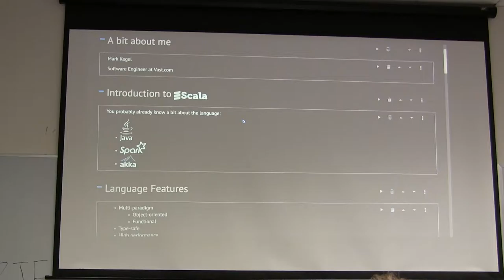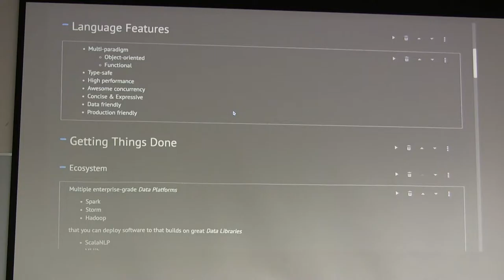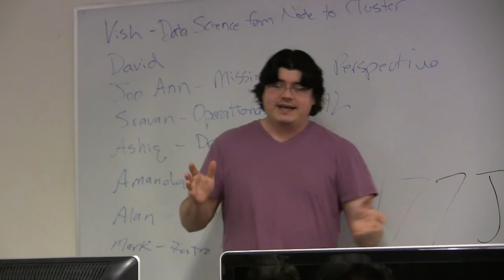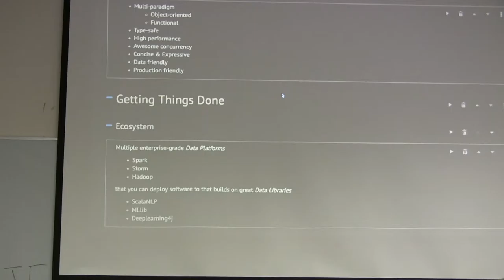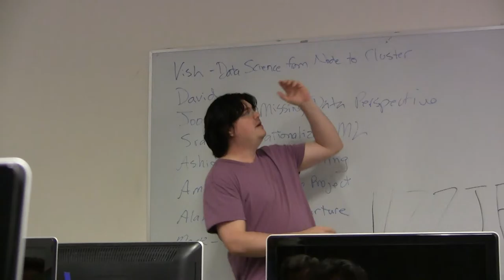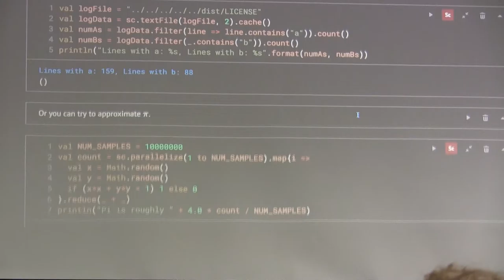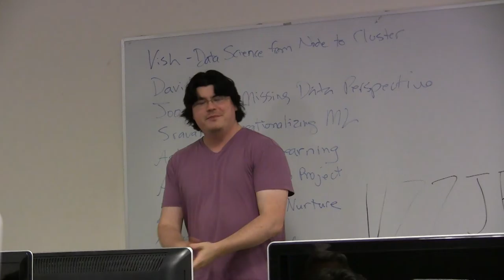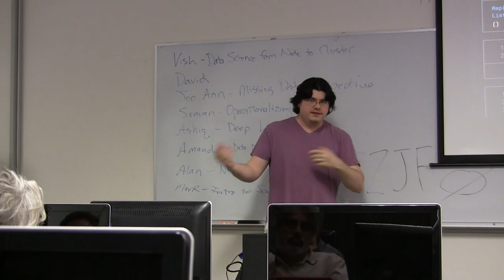Scala Overview Mark Kegel Part 1